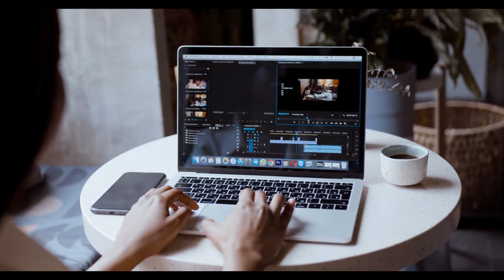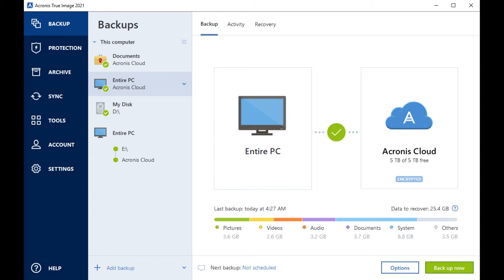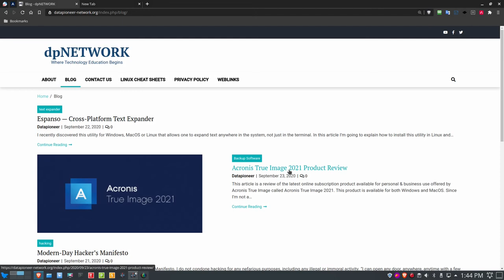Acronis True Image 2021 Blog Review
===Video Topic=== (Click Show More for Credits and Links)

===Music/Image/Video Credits===

Videos: Free stock videos

===Links===

===Time Stamp===